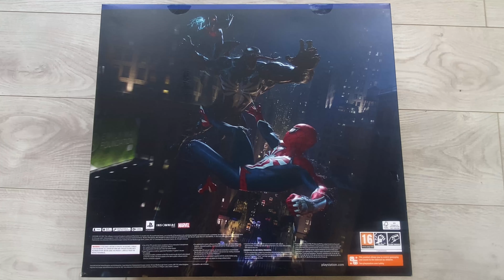Playsation 5 - Edycja Spiderman 2 ! | Moim zdaniem najpiękniejsza konsola ever !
Już niedługo premiera spiderman2 na playstation5. Dziś robię unboxing edycji specjalnej konsoli od Sony. Serdecznie zapraszam !